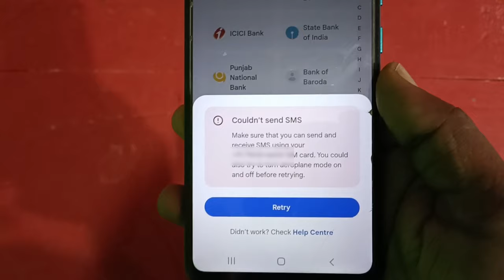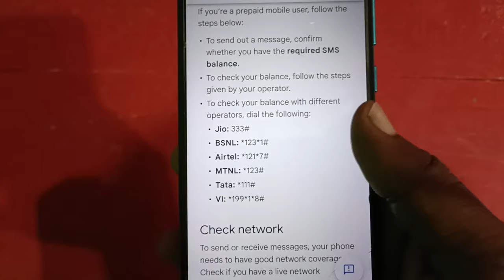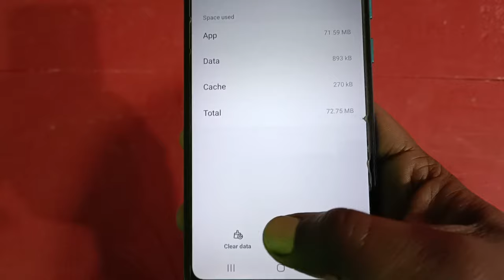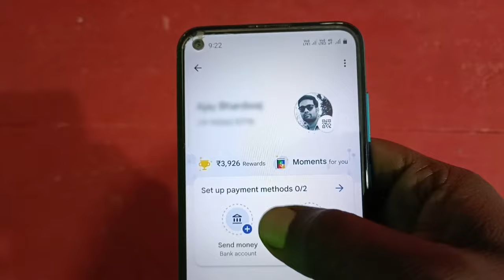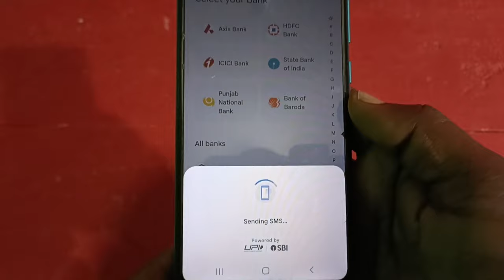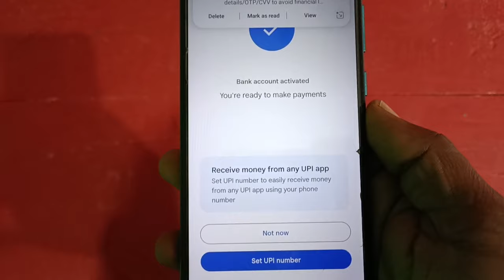Google pay bank account add problem 2023 | Google pay me bank account add nahi ho raha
Namste Dosto Aaj Ki Es Video Me Hum Aapko Bataaye Hai Ki Aap Google Pay Me Bank Add Kaise Kar Sakte Hai

google pay couldn't register
google pay bank account add problem 2023
google pay bank add problem
google pay add bank account problem solved
couldn't register problem in google pay